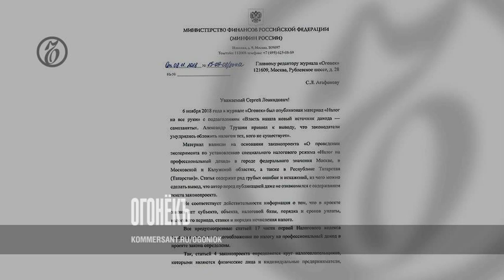Некто самозанятый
Некто самозанятый Некто самозанятый Минфин ответил на публикацию Огонька Журнал Огонёк 5 от 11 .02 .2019, стр . 15 В 42 Огонька за прошлый год был опубликован материал Налог на все руки . Автор Александр Трушин писал о законе, инициированном группой депутатов налогом обложили категорию граждан, которую со всех трибун и экранов называют самозанятыми . При этом, однако, в законе нигде не уточнили, кто же это такие . Материал вызвал большой читательский отклик, его активно коммент